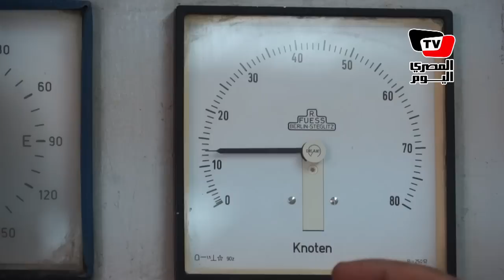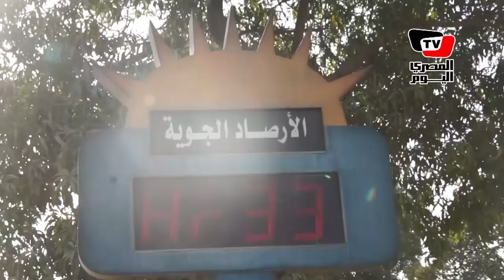هيئة الأرصاد الجوية: متوسط درجات الحرارة ١٢ درجة خلال الـ٧٢ ساعة القادمة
تشهد البلاد موجة من الصقيع حيث تتراوح درجات الحرارة، ما بين ١٢ و١٣ درجة مئوية صباحا وتنخفض ليلاً إلى ٧ و٨ درجة مئوية. . كاميرا المصري اليوم التقت أحد خبراء الأرصاد للحديث عن التوقعات الجوية للأيام القادمة.